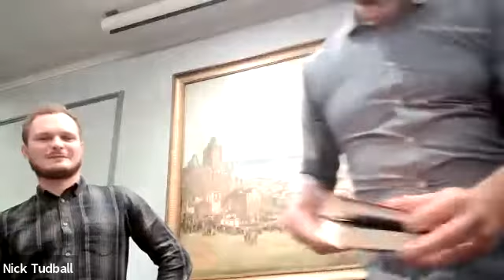Timothy Abraham and James Coyne talk about 'Evita Burned Down Our Pavilion'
Timothy Abraham and James Coyne talk to the Cricket Society about their book on cricket in Latin America 'Evita Burned Down Our Pavilion: A Cricket Odyssey Through Latin America'